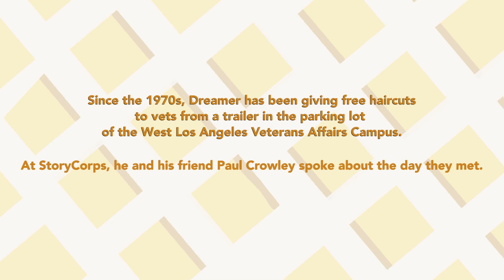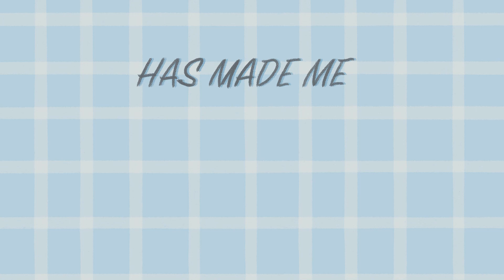Dreamer's Gift | 20th Anniversary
“We’re going to move forward. That's why we comb our hair backwards.”

Dreamer is a veteran who has been giving free haircuts to veterans for decades. One day, Paul Crowley showed up for a trim, and eventually became Dreamer's close friend and assistant.

At StoryCorps, they talked about how these haircuts have transformed looks—and lives.

Directed by
Richard O’Connor

Executive Producers
Dave Isay
Rachel Hartman

Producer
Savannah Winchester

Michael Garofalo

Jasmyn Morris

Eloise Melzer

Jarrett Floyd

Design
Taisiya Zaretskaya

Animators
Alex Fyock
Taisiya Zaretskaya

Art Production
Natalie Greene
Ruyin Tsai

Original Music
Joshua Abrams

Joshua Abrams
Hamid Drake
Marquis Hill
Emmett Kelly
Adam Thornburg

Joshua Abrams
Neil Strauch

“Feather Soft” by Blue Dot Sessions
From the Album Barstool

Special Thanks
Paul Crowley
Dreamer

NPR
POV